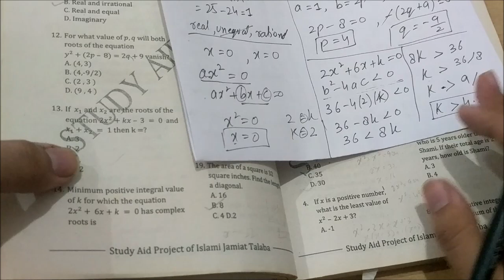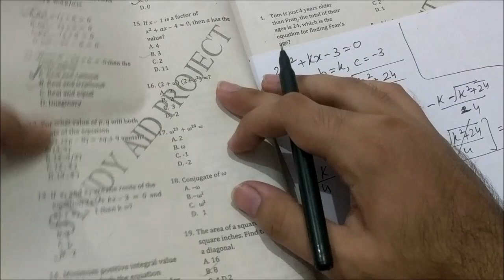NED Past Papers || ECAT Test Preparation || Lecture 37 || CHAPTER # 3 || First Year Maths 🔥🔥🔥